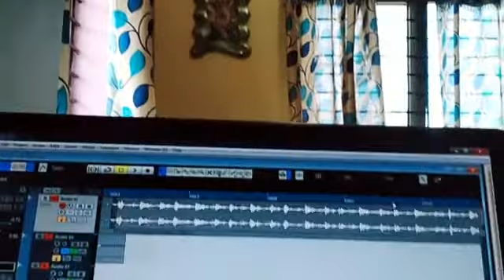kashiray bhomanahalli at ukkali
at post ukkali news